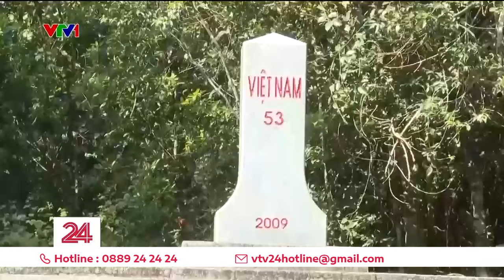Thắm tình quân dân nơi biên giới | VTV24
Trong bối cảnh nhiều nơi ở khu vực biên giới còn nhiều khó khăn, lực lượng Bộ đội Biên phòng không chỉ làm nhiệm vụ quản lý, bảo vệ vững chắc biên giới, mà còn đóng vai trò quan trọng, xung kích trong công tác an sinh xã hội